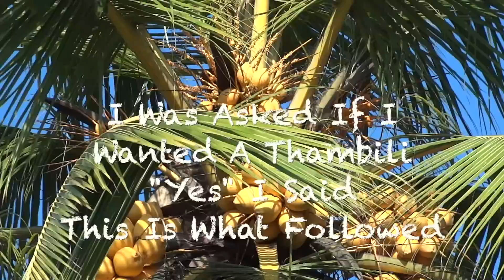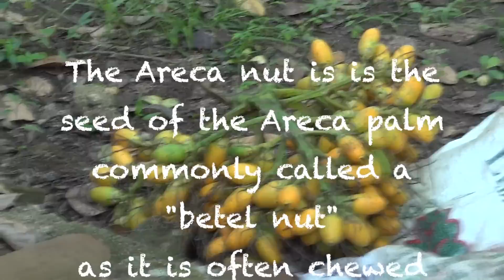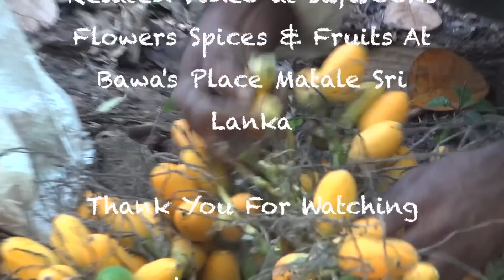Thambili - Bawa's Place Matale Sri Lanka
This video was shot in January 2012 at Bawa's Place north of Colombo Sri Lanka in Matale. It shows a man climbing palm trees and gathering the fruits of those trees